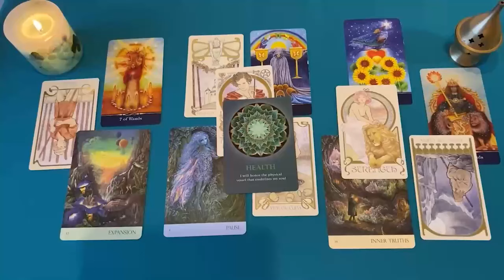CANCER VUELVE URGENTE❗🚨 VIENE ALGUIEN DE RODILLAS A BUSCARTE❗❤️🧎 HOROSCOPO CANCER AMOR AGOSTO 2024